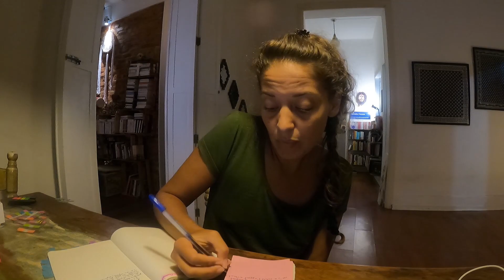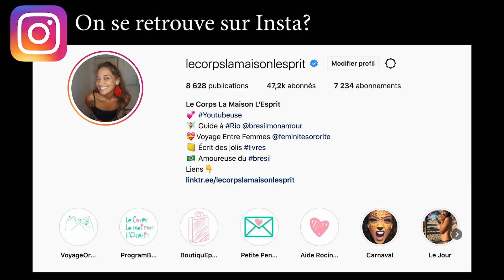🔻Il s'est noyé à Rio - VLOG #741 | Le Corps La Maison L'esprit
🔔 Dans ce Vlog #741 c'est la fin du voyage féminité sororité. Je fais de la confiture de bananes et me fais livrer des sushi. Sandra fait une dégustation. Je te parle des prochaines vidéos qui vont arriver sur la chaine et de mes projets avec les futurs voyages. Je te donne des nouvelles de la situation politique au Brésil. Je termine cette vidéo avec une histoire qui m'a touché et te parle des dangers de la mer à Rio.

👉 Où trouver...

 🎼  Musique  🎼
La musique de fin est jouée par Léandro